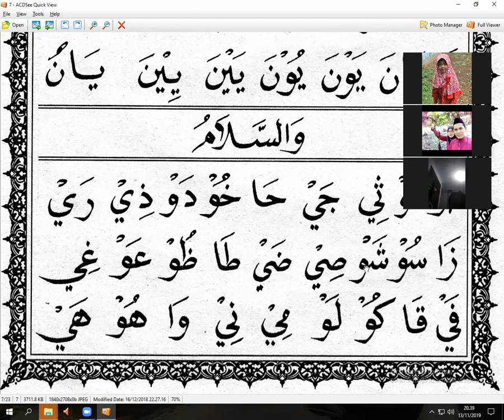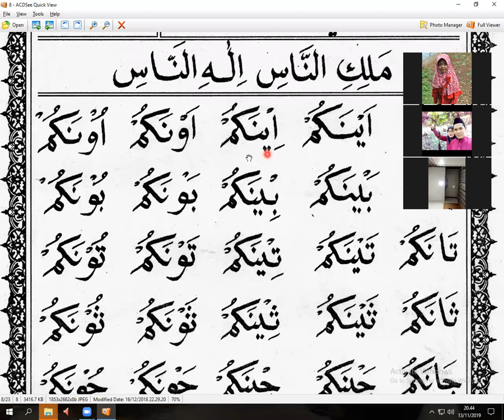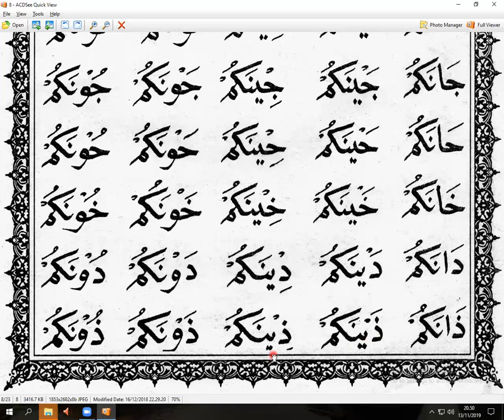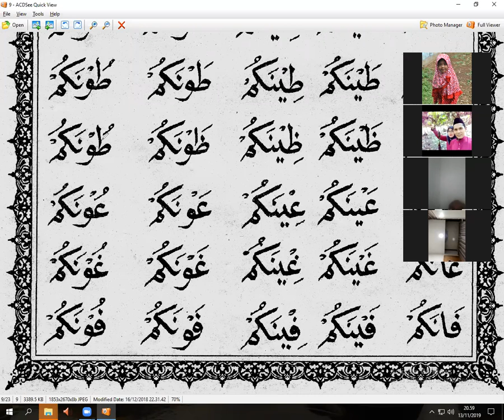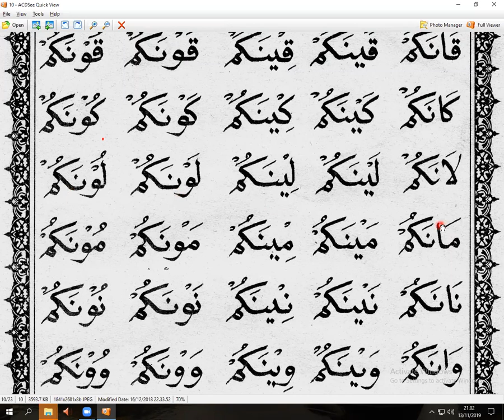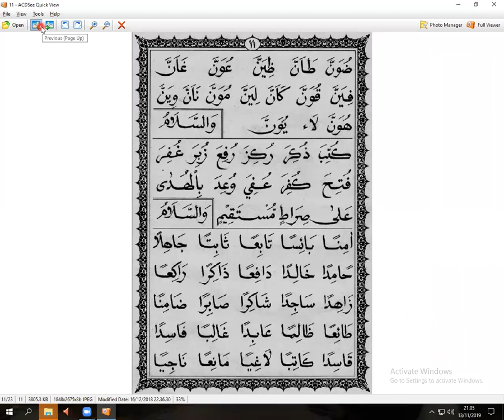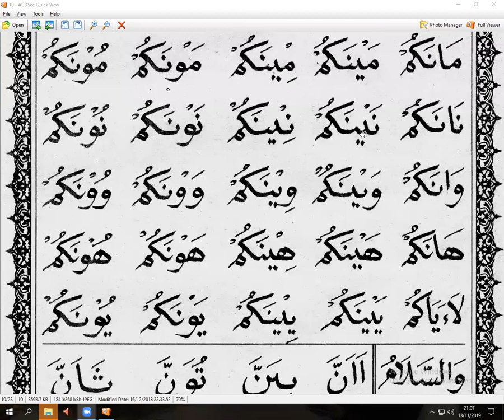METHODE BAGDADI - HALAMAN 6 - IBU AISYAH BAKARUDIN - MALAYSIA - ARIRKM